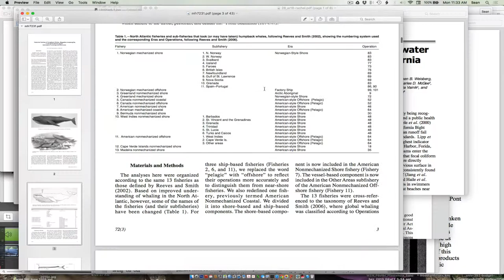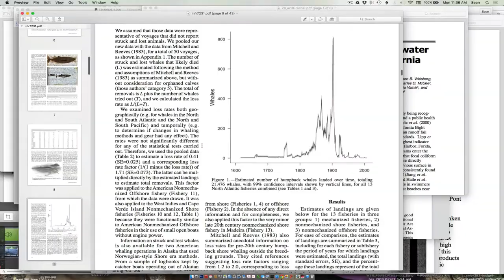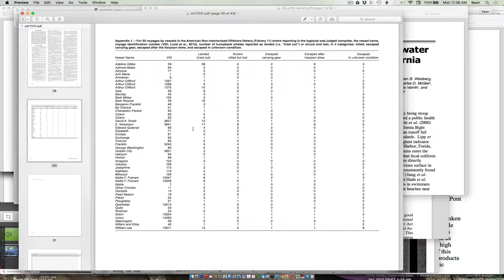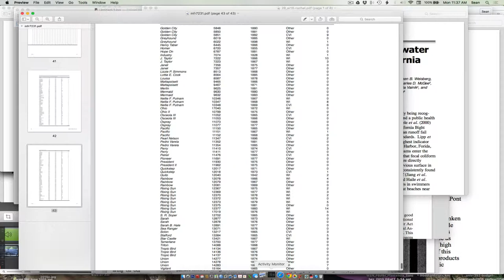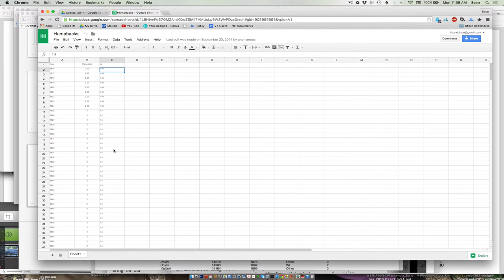Graphing Historic Humpback Landings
I outline a brief assignment to characterize the harvest pressure on Humpback Whales (Megaptera novaeangliae) in the North Atlantic Ocean between 1616 and 2009.  This data comes from a great paper by Smith & Reeves (2010) in Marine Fisheries Review.

Use the data I have transcribed from the paper’s Appendices and shared on our Google Drive.

Generate a graph of historic landings and share this Plotly figure with me by the start of class on Monday.